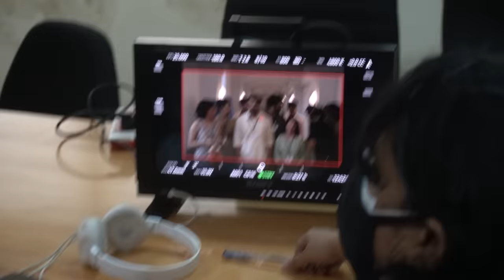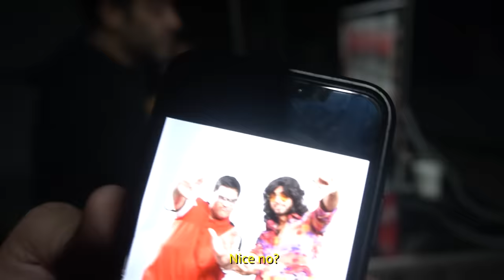THE NEERAJ CHOPRA VLOG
Tell us your favourite moments from the video